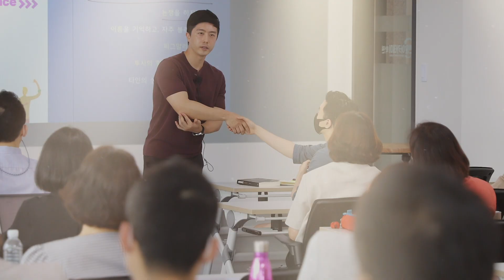이런 말 남발할수록 다 같이 망하는 겁니다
20대 때부터 사람들의 무의식을 변화시키며, 멋진 삶을 살아가도록 돕는 일을 해왔습니다. 저는 “생각만 해도 이루어진다”, “나는 무조건 잘 된다” 등의 실체 없는 긍정주의자가 아닙니다. 실전으로 부딪히는 방법, 성과를 내는 방법을 알려드리겠습니다. 박세니마인드코칭의 컨텐츠를 정주행하시는 것 만으로도 학업, 사업, 일상 등 모든 영역에서 큰 결실을 내실 수 있으리라 확신합니다.